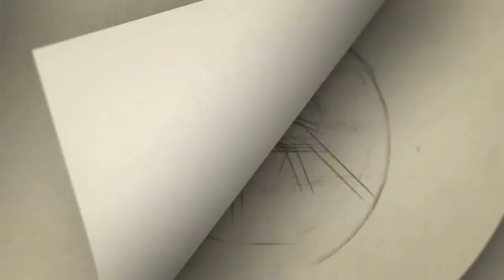நாயகி தங்கிலீசில் உளறல் | Kathir Movie Press Meet | SanthoshPratap | Venkatesh | Bhavya rikhaa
Gategory   : people & Blogs
Category
People & Blogs